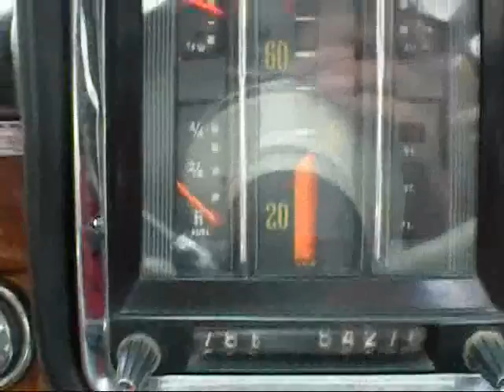driving the mercedes w111-220sb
taking the 1960 w 111 220sb for a drive. looking at the speedo